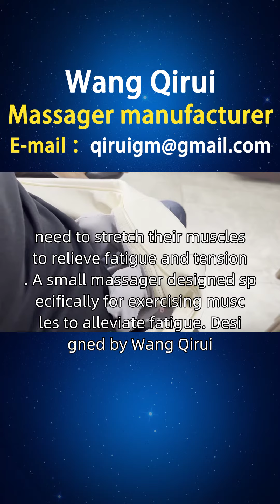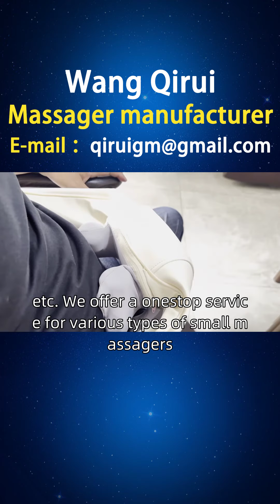Jamaica Small Massager Processing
A friend from Jamaica, looking for Wang Qirui to learn about small massagers, I have collected and organized some information that friends from Kingston, Spanish Town, and other places need. Sports enthusiasts, who often experience muscle soreness caused by intense exercise, need to stretch their muscles to relieve fatigue and tension. A small massager designed specifically for exercising muscles to alleviate fatigue. Designed by Wang Qirui, a small massager specifically designed for sports muscle fatigue stimulates muscle recovery and relaxation through different massage modes and intensities, while combining with hot compress function to promote blood circulation. For Jamaican friends, we provide better choices, including small car massagers, small home appliance massagers, small villa massagers, etc. We offer a one-stop service for various types of small massagers, including styles, principles, functions, usage, brands, manufacturers, rankings, picture catalogs, prices, etc. We welcome inquiries Smallmassager.